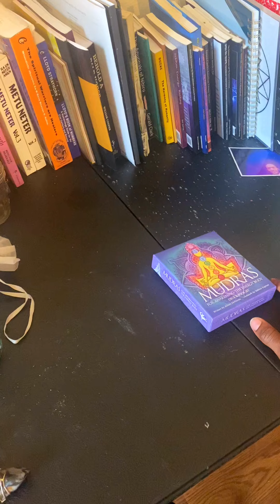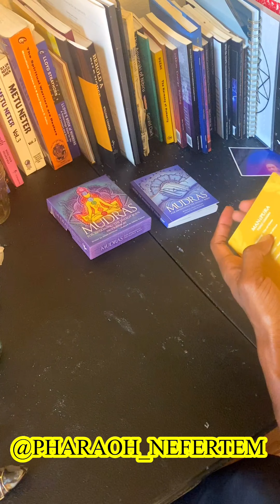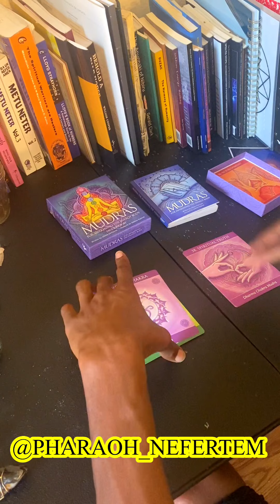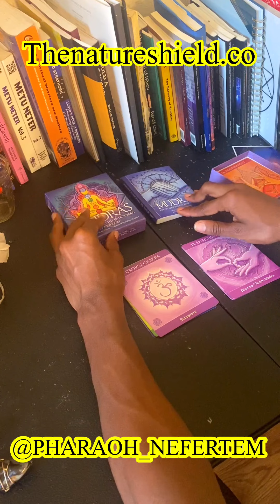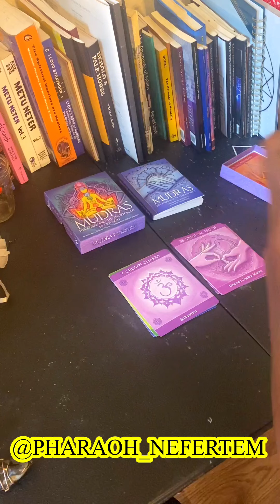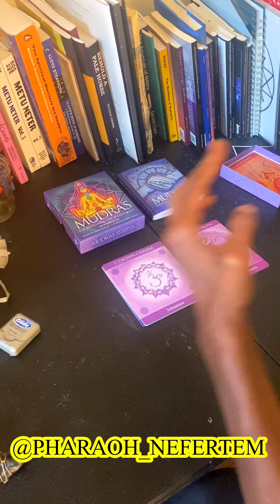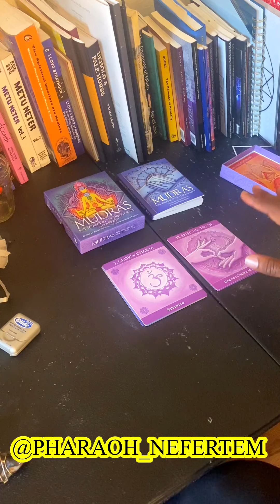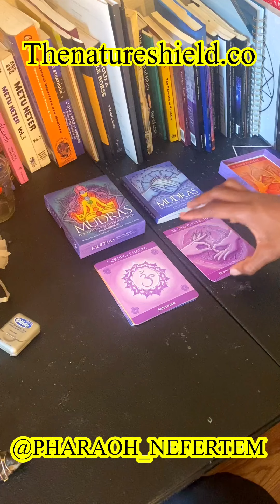DAILY MUDRA - ORACLE CARD DRAWING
PHARAOH NEFERTEM
THE SUN OF PTAH AND SEKHMET